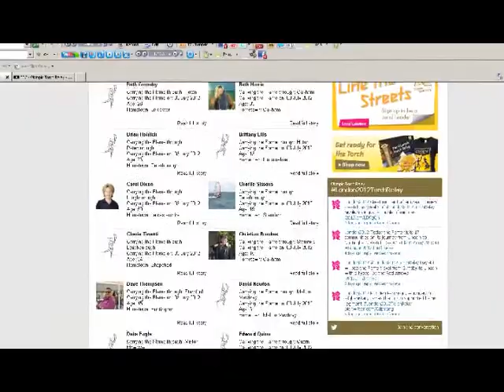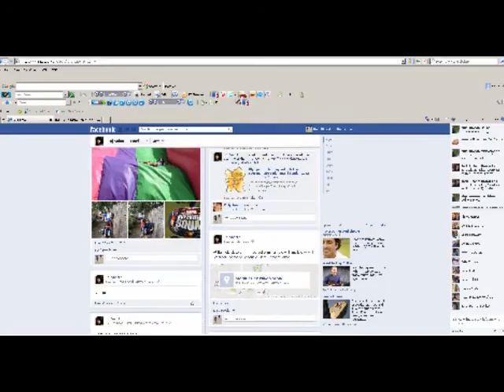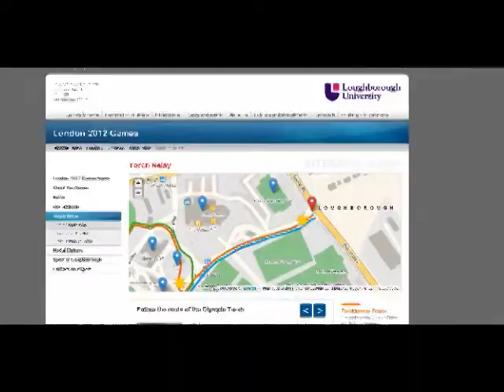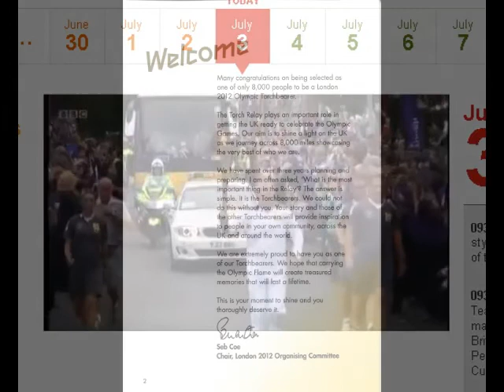TajTorchBearer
souvenir of Taj Sahota's Olympic Torch run